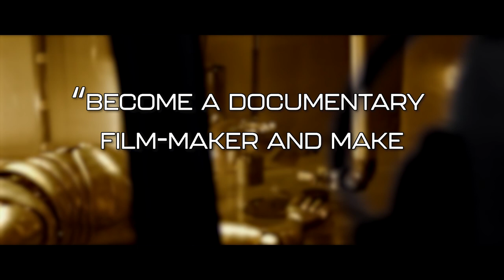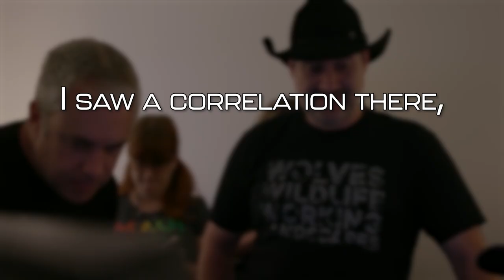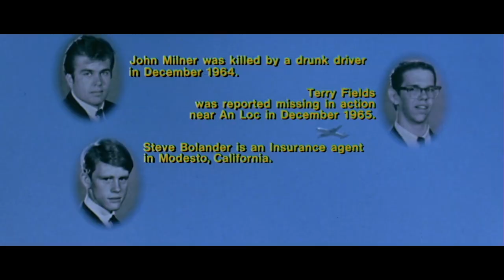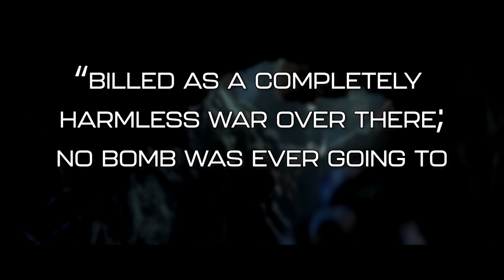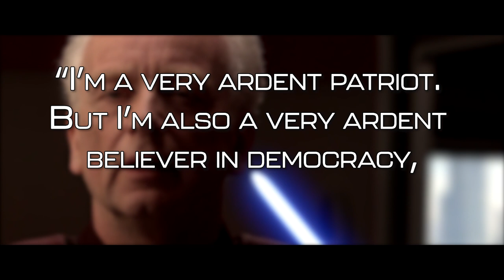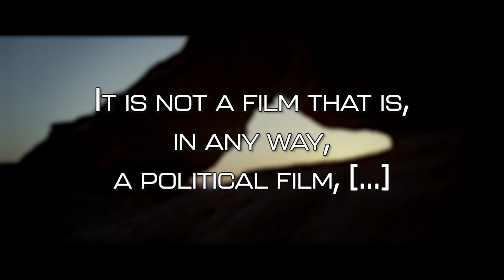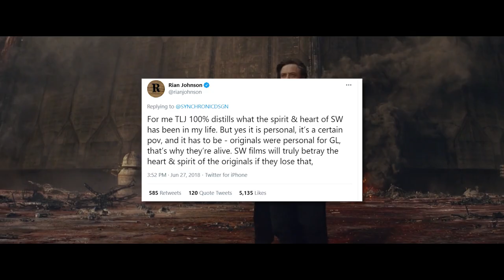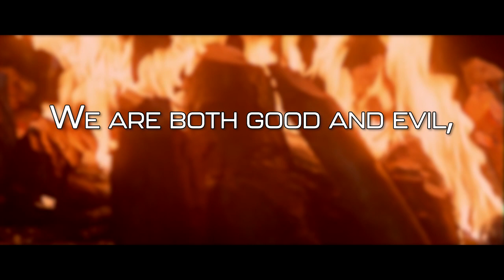Why Star Wars Has Always Been Political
Since Disney’s acquisition of Star Wars and the release of their own trilogy and spin-offs, you’ve probably heard the claim that Disney had made Star Wars “woke”, or made it too political.

Some people don’t want any politics near their Star Wars, which is fine and understandable on its own, though the politics of the real world have been an integral part of Star Wars since its very inception, as a direct result of the man who made Star Wars himself, George Lucas.

Did Star Wars really only just become political or has it been that way all along?

No pressure, but I'd love to hear what you think.

00:00 Introduction
00:42 The Life and Times of George Lucas
04:34 THX 1138 and American Graffiti
07:55 Star Wars, America and Vietnam
12:57 The Prequel Trilogy
17:15 Disney and a New Era
25:19 Conclusion